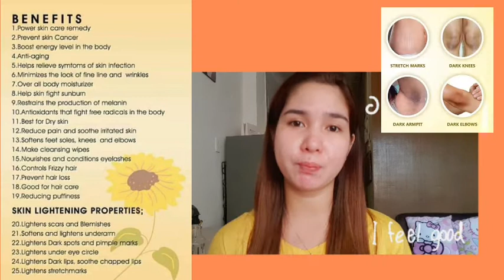SUNFLOWER OIL HEALTH BENEFITS FOR MY SKIN 🤗.. sana makatulong🤗😁